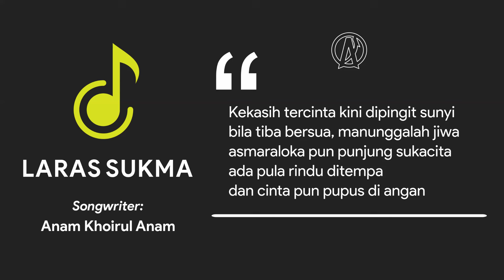LARAS SUKMA (Official Lirik Lagu)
Bagaimana jika kekasihmu lantas dipingit sunyi? Seberapa kuat menahan rindu menggebu di kalbu. Seberapa tangguh menahan hasrat ingin temu?

Terima kasih sudah berkenan menikmati suguhan lagu-lagu di saluran ini. Semoga Anda tetap sehat dan sukses selalu.